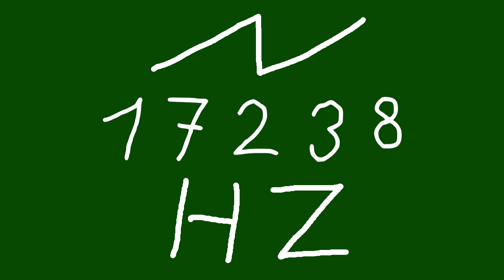17238 hz saw